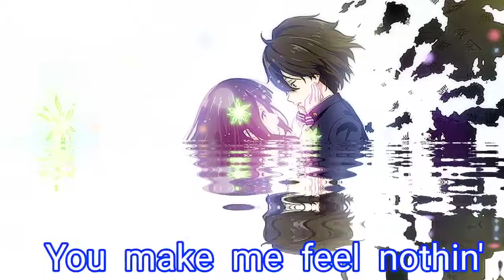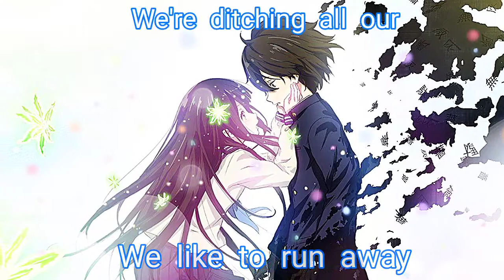nightcore | new beginnings (damn you look good tonight)... Neffex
song=new beginning (sistek remix)
artist/band= Neffex
nightcore= unravel world

lyrics:-
And I needed somethin'
Someone to trust in, yeah
I needed somethin'
To get me through this life
Never saw you comin'
And now we're just runnin', yeah
You make me feel nothin'
When we're drivin' through the night

And I've been lookin' all around at the places
You and I were seein' so many different faces
We're just cruisin' right on through this life with a playlist
And everything is right
I never really thought I would make it
Found someone who I don't think I'll ever replace, and
I'm emptyin' my heart so you can just take it
I'm livin' my best life

And I feel so alive
With you by my side
We can make a life
I've got nothin' to hide
Drivin' so fast
Every town passed
Never look back
We're good at that
'Cause I feel so alive
Damn, you look good tonight

We're drivin' through rain
Ridin' through sun
And lookin' at plains
We're cruisin' through towns
Movin' all around
But you stay the same
We like to run away
We're ditching all our
Pain and livin' for today
We're drivin' so fast
Wanna make it last
We'll do it our way

And I feel good at night
Full moon the only light
You make me feel like
I'm doin' alright
I feel good inside
Maybe a little high
Everythin' will be alright

Drivin' so fast
Every town passed
Never look back

Drivin' so fast
Every town passed
Never look back